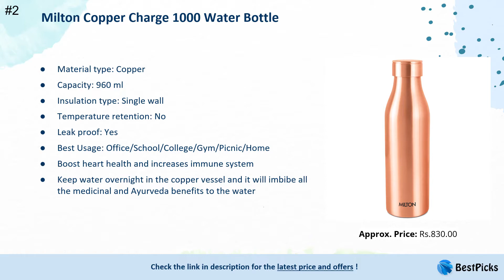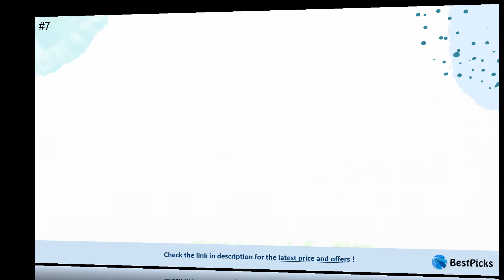Best Copper Water Bottle in India | Features, Review and Price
Best Copper Water Bottles in India

We have spent up considerable time in hours of research to find the Best Copper Water Bottles in India . We have checked various reviews & ingredients of each product and based on that we have finalized this list of Best Copper Water Bottles in India . We have also taken into consideration the Price, Quality, and many more factors before choosing any specific Best Copper Water Bottles in India .

1. Prestige TATTVA Copper Bottle TCB 01

2. Milton Copper Charge 1000 Water Bottle

3. Attro Aarogyam Satveda Floral Designer Joint-less Copper Water Bottle

4. Signoraware Sara Hammered Copper Bottle

5. Cello Cop-Pura Neer Copper Water Bottle

6. PEARLPET Pro Casa Copper Water Bottle

7. KC Pure Copper Designer Water Bottle

8. SDO Copper Yoga Water Bottle

Category: Health and Personal Care